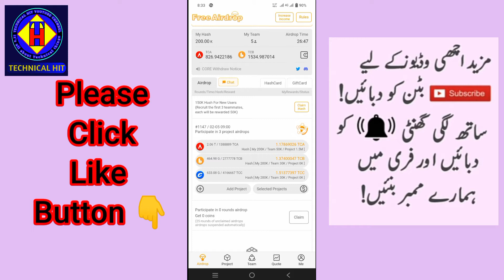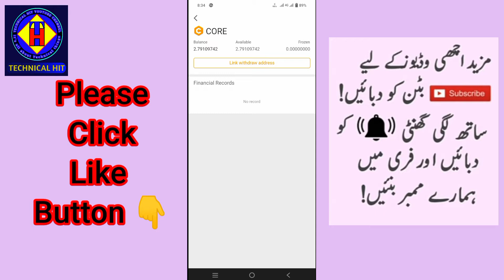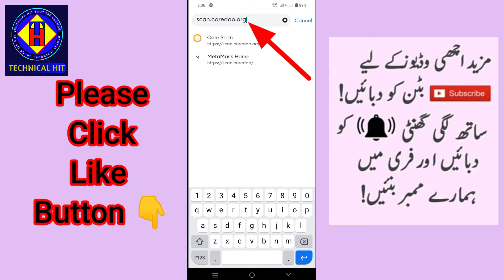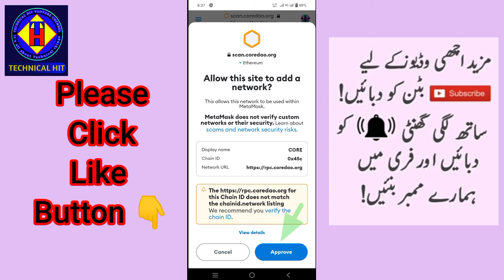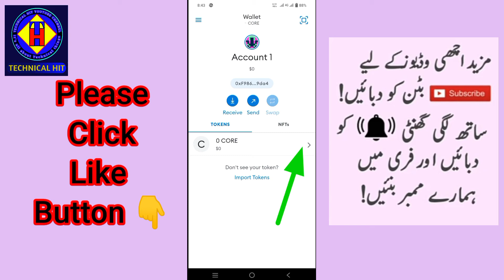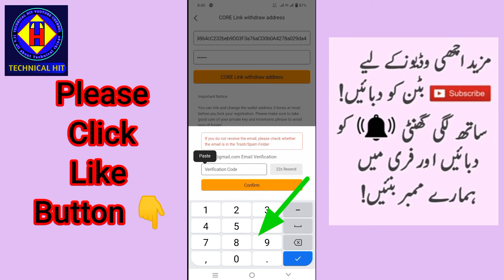Core DAO Link Address I Core Address Kaisi Link Krain l Core DAO Coin Withdrawal l Meta mask wallet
How to Link Meta Mask wallet address in Core DAO App
core dao link
core dao link idress
core dao contract address
core coin mining app
core dao
coredao
core link
core dao latest update
core dao price prediction
core Withdrawal
satoshi core
satoshi core mining new updates
withdraw core to metamask